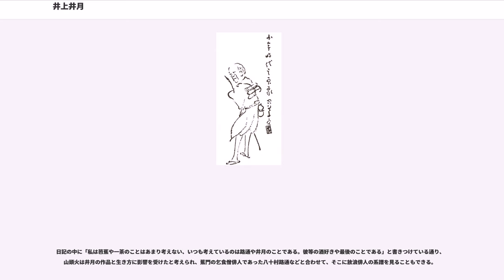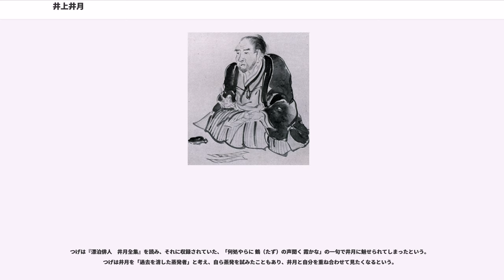井上井月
井上 井月（いのうえ せいげつ、文政5年（1822年）？ - 明治20年2月16日（1887年3月10日）は、日本の19世紀中期から末期の俳人。本名は一説に井上克三（いのうえかつぞう）。別号に柳の家井月。「北越漁人」と号した。信州伊那谷を中心に活動し、放浪と漂泊を主題とした俳句を詠み続けた。その作品は、後世の芥川龍之介や種田山頭火をはじめ、つげ義春などに影響を与えた。

井月の出自については諸説あるが、ほとんど不明である。没年から逆算すると文政5年（1822年）生まれとなる。「本名が井上克三であり、越後長岡藩出身である」ことを、高遠藩家老の岡村菊叟に告げているが、長岡藩の文書が現存していないため確定されていない。他には、世話になった酒屋への書簡一通に「井上克三」との署名があり、また、塩原家に入籍後、義理の娘に婿養子を斡旋するための口上書に「末広侍人井上井月」との自署を残している。

また、井月の作品の一部に、越後方言に顕著な「イ音」と「エ音」の混同が見られるため、これを越後地方出身の証拠とする論もある。

安政5年（1858年）ごろ、30代後半の壮年であった井月は突然伊那谷に姿を現す。以来約30年の間、この地で死去するまで上伊那を中心に放浪生活を送り続けた。

井月は文政5年（1822年）、越後の長岡藩（現・新潟県長岡市およびその周辺地域）生まれと推測されている。井月の少年期から伊那谷に現れた30代半ばまでの行状は全く不明であるが、巷説によると天保10年（1839年）には一旦江戸に出ているという。嘉永5年（1852年）に長野にて版行された吉村木鵞の母の追悼集に、井月の発句「乾く間もなく秋暮れぬ露の袖」が見える。また翌年、同じく長野で開板された吉村木鵞編纂の句集『きせ綿』に「稲妻や網にこたへし魚の影」の句が採られており、この頃には俳人として活動していたと推測される。

元来、伊那谷は「多少好学の風があり、風流風雅を嗜む傾き」のある土地であったため、書が上手く俳諧の道に練じていた井月は、文化人として伊那谷の人士から歓迎された。こうして井月は伊那谷の趣味人たちに発句の手ほどきをしたり、連句の席を持ったり、詩文を揮毫する見返りとして、酒食や宿、いくばくかの金銭などの接待を受けつつ、南信州一帯を放浪しながら生活した。井月は「典型的な酒仙の面影が髣髴とする」ほどの酒好きであり、「人の顔さえ見れば酒を勧める」悠長な土地柄であった伊那谷は、ほとんど金銭を持たず蓄えも無かった井月にとっていつでも酒の相伴にあずかることの出来る魅力的な土地であったようである。体中虱だらけで、直ぐに泥酔しては寝小便をたれたという井月を土地の女性や子供たちは「乞食井月」と呼んで忌避したが、俳句を趣味とする富裕層の男性たちが井月を優遇し、中には弟子として師事するものもいた。

文久3年（1863年）5月、高遠藩の当時の家老・岡村菊叟と面会し、句集『越後獅子』の序文を乞う。『越後獅子』は井月が京都・江戸・大阪をはじめ各国の俳人の発句を集めた句集であり、書名は菊叟の命名による。また、この序文は井月が長岡出身と自称していたことを記した最初の記録となる。

元治元年（1864年）、善光寺宝勝院の梅塘をたずねて100日間ほど滞在し、『家つと集』を編集する。

明治2年（1869年）、富県村（現伊那市）の日枝神社の奉納額を揮毫。翌年には東春近村の五社神社、西春近村の地蔵堂の奉納額を揮毫。この後もたびたび社寺の奉納額を手がけている。明治5年（1872年）9月、伊那村にて「柳廼舎送別書画展覧会」が開催され、出席者は113名を数えた。明治7年（1874年）、美篶村（現伊那市）の橋爪玉斎と句画を合作している。明治9年（1876年）9月、伊那町の唐木菊園のもとで『菊詠集序』を執筆。

明治12年（1879年）3月、上水内郡（現長野市中条）の久保田盛斎のもとで、『俳諧正風起證』を執筆。この頃、当地に庵を立てて定住しようと試みたことが久保田宛の書簡から読み取れる。同書簡中には新しい庵に移住するため長岡で戸籍を取る必要を述べているが、これも井月の出自の論拠となっている。しか、手続き上に問題があり、定住は叶わず南信州に帰還した。

明治18年（1885年）秋ごろ、句集『余波の水茎（なごりのみづぐき）』を刊行。本書は、井月が集めた諸家の発句をまとめ、井月の弟子であった美篶村の塩原...